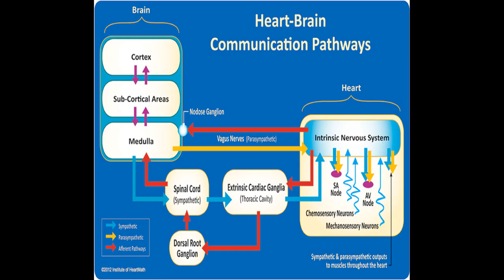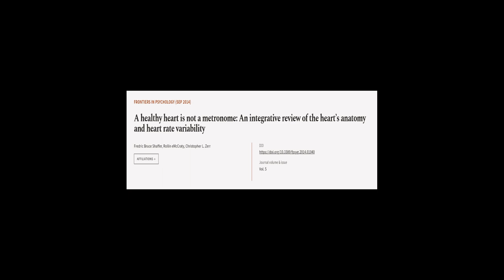A healthy heart is not a metronome: An integrative review of the heart’s anatomy and ... | RTCL.TV